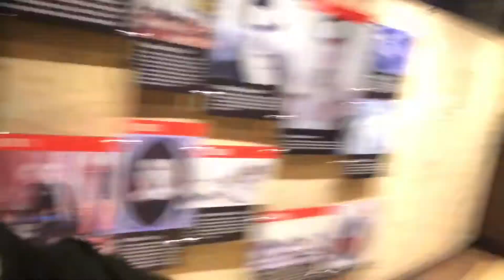Cpho Fights “ZOLTAR” San Antonio Vlog 2🤜🏾😱🤛🏽😴